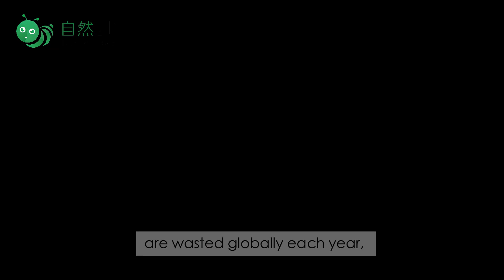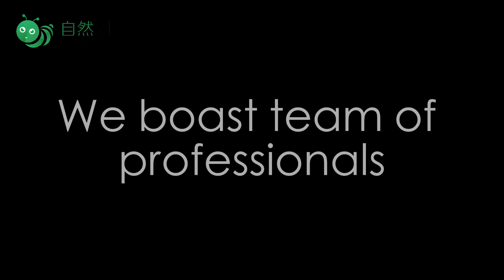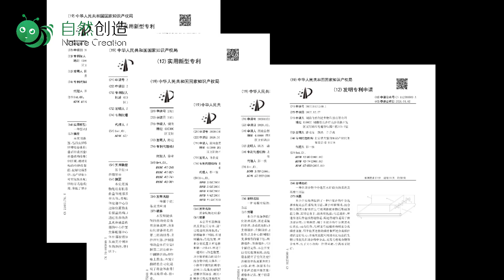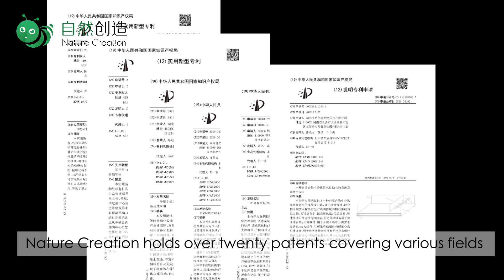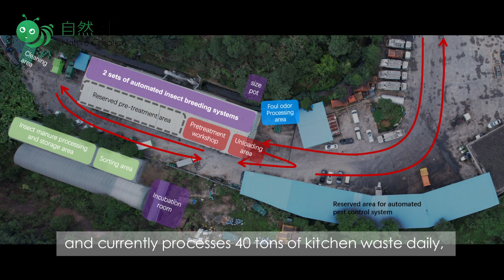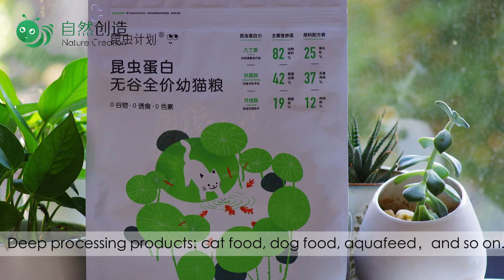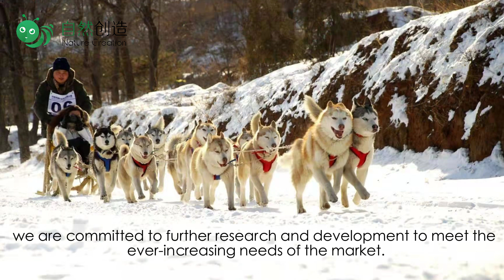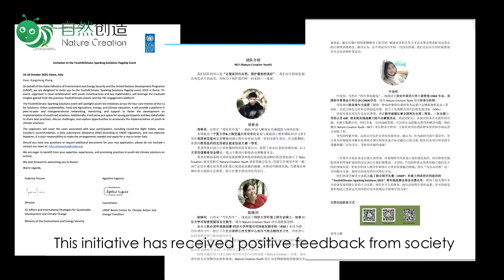Detailed information about BSF (Black Soldier Fly) and Nature Creation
To see how Nature Creation is doing on BSF automatic rearing and larvae application.